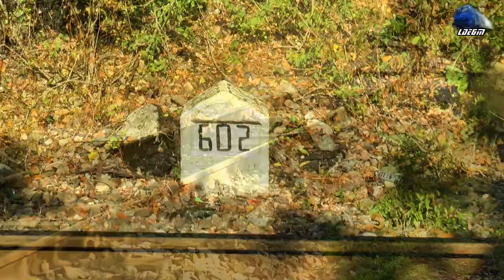LDE2100 60-0946-3 & Marfar MMV Freight Train in Defileul Crișului Repede Canyon - 27 September 2020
00:30 MMV Rail Freight Train/Marfar/Guterzug - 060-DA/LDE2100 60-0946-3 RO-MMV~Bratca
02:25 MMV Rail Freight Train/Marfar/Guterzug - 060-DA/LDE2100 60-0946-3 RO-MMV~Șuncuiuș

27 September 2020